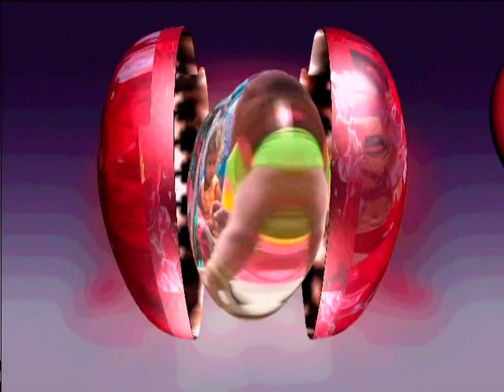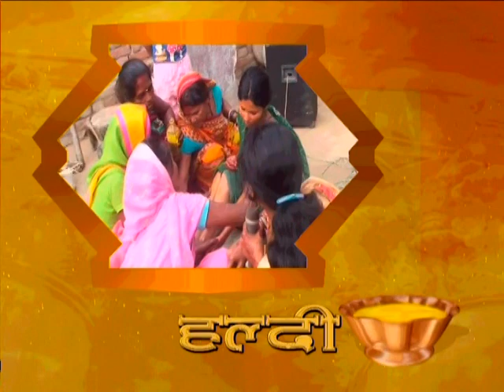sanju sang gunanand 2